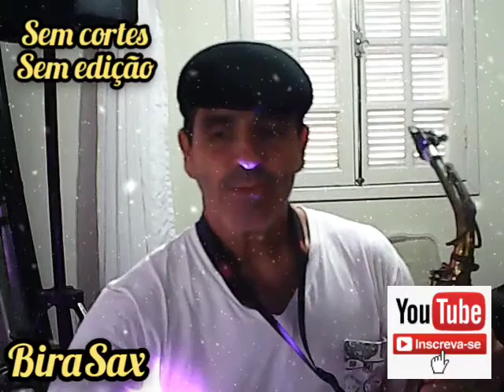" Perfect" BiraSax - SaxCover